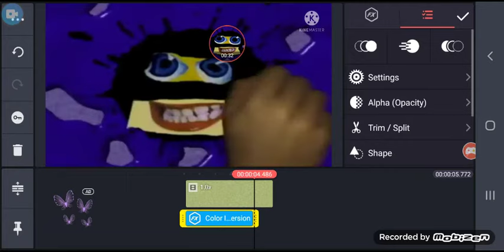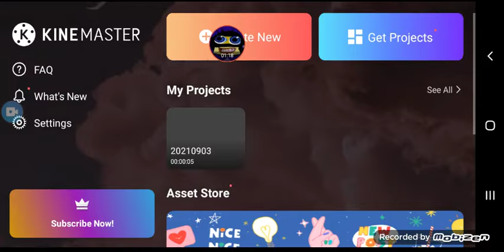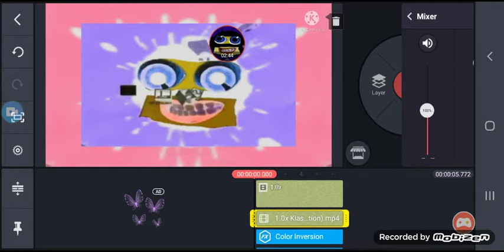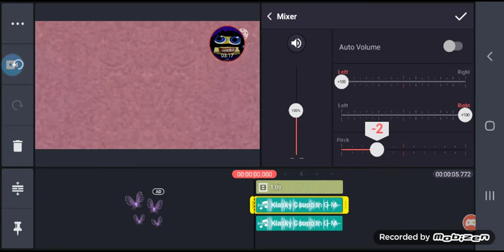How To Make G Major 10 On Kinemaster